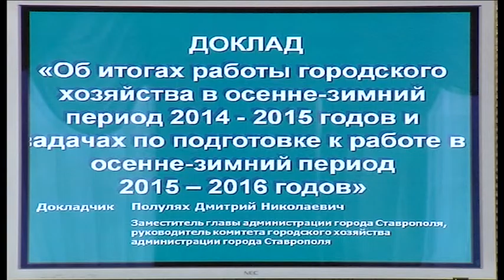Телегу зимой, трубы - летом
В конце июня зима не а горами, считают городские власти. Подготовка коммунальщиков к работе в осенне-зимний период стала темой очередного заседания администрации Ставрополя.